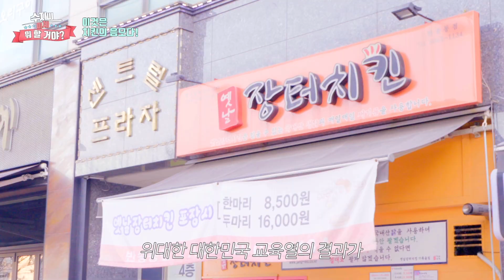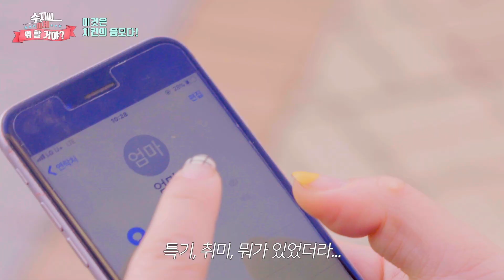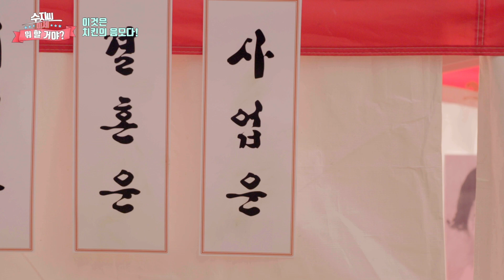[신사업창업사관학교 웹드라마(1편)] "수지씨, 이제 뭐할거야?"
▶ 신사업창업사관학교 1월 중 교육생 모집 예정